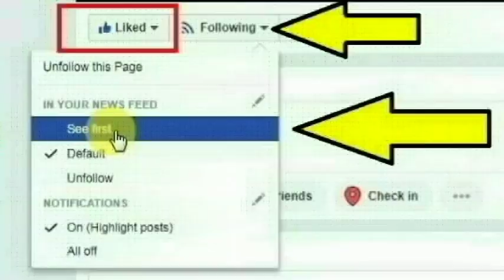பிரேசில் நாட்டை சேர்ந்த மார்செலோ அராஜோ செய்ததை பாருங்க | Thoothupura